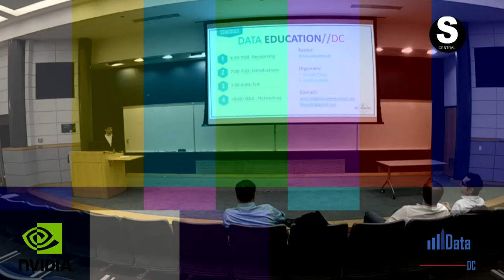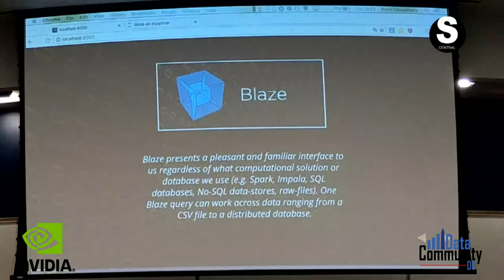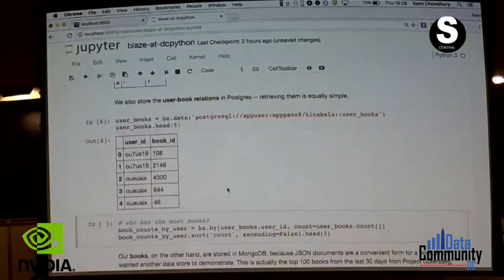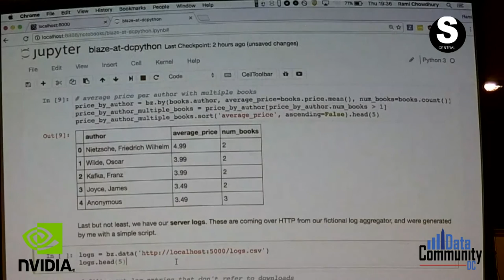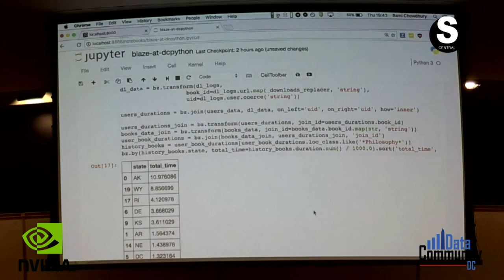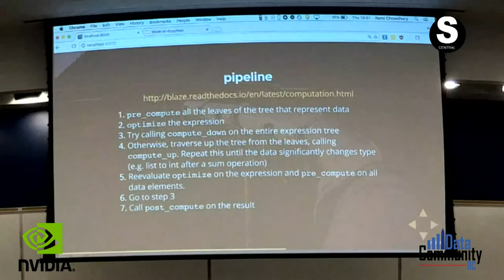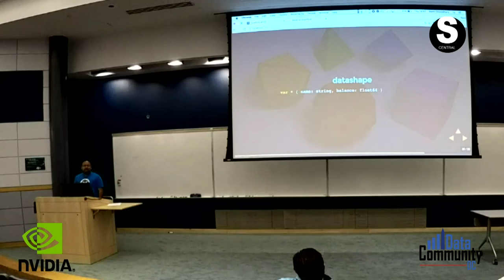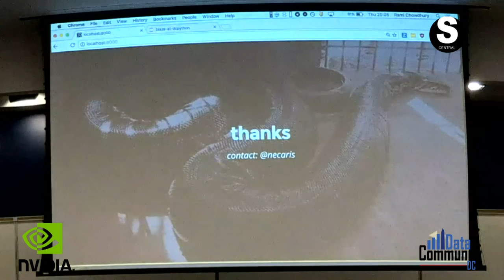Data Education DC - Blaze: The Power of Super Fast Distributed Python **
Want to learn about the next generation of python tools? Enter Blaze!

=== Presentation Outline ===
Blaze provides easy, convenient computation and munging of inconveniently large data spread across inconveniently many formats. In this talk Rami Chowdhury introduces the basic concepts with several interactive examples. He'll dip into how Blaze works, and where you can start using it too.

Speaker Bio
Rami is a senior software engineer at Continuum Analytics, where he helps Python and data have a fruitful relationship. He can be found on GitHub and Twitter as 'necaris'.

-- TENTATIVE SCHEDULE --

6:30-7:00 - Networking
7:00-7:10 - Introductions
7:10 - 8:10 - Talk
8:10- Socializing